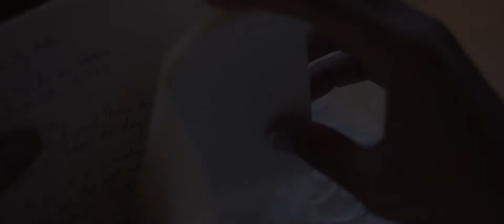The Mitten Building Wedding | Alicia + Johny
We were so honored to be a part of Alicia and Johny’s Mitten Building Wedding. Alicia and Johny hold a special place in our hearts. They, along with a group of their friends, have all entrusted our team into their circle and community. Alicia and Johny are the 4th couple within this circle of friends that we have invited us in to document their wedding with photos or video.

When we met with Alicia and Johny,  we asked so many questions to get to know them as we always love doing with our couples.  They told us about their relationship, their wedding and what was important to them about the big day.  We were immediately drawn to their vibe as a couple and a their vision of their wedding. When the officially invited us to document the wedding, we were thrilled and could not wait to celebrate with with them and see some of our friends at the wedding.

Our first impression upon arriving at The Mitten Building was that had travel back in time. We were immersed by a strong red brick building and the vintage wood floors and accesnts. This romantic building exceeded our expectations. The Mitten Building was built in 1890 as the Haight Citrus Packing House. Next, it became the Mitten Letter Factory from approx. 1940 – 1980. Needles to say, the building possessed a history to it and vintage character that is widely sought after with for modern day weddings.  The upstairs wedding venue is a sight to behold, with elegant wooden floors, deep cardinal brick walls all being gently lit making this ceremony fill with ardent.

We absolutely loved watching Alicia and Johny exchange vows, show off dance moves, and embrace each other on their wedding day. This was our last wedding of 2017 and we couldn’t have asked for a better way to end the year.

Makeup: Jennifer Bullag

We would love to introduce you to our team and walk you through our Wedding Film Collections and Wedding Photography albums, canvases, and other print photography products.